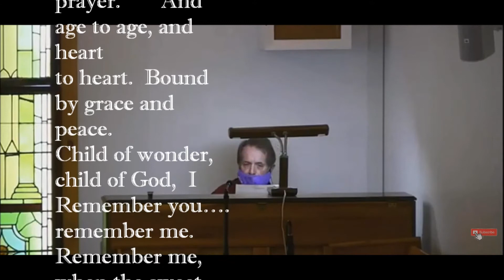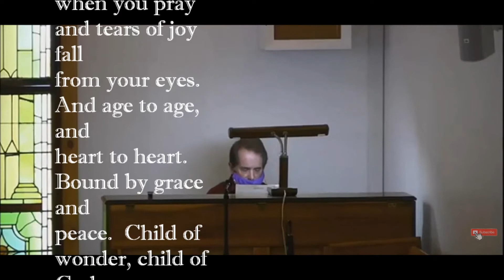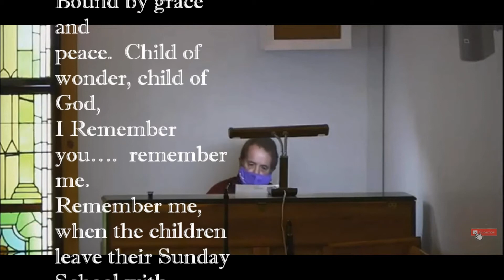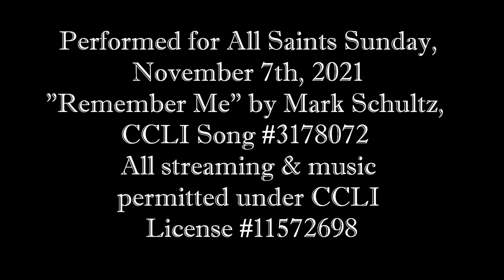Remember Me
Performed for All Saints Sunday,

"Remember Me" by Mark Schultz,

All streaming & music

permitted under CCLI

License #11572698